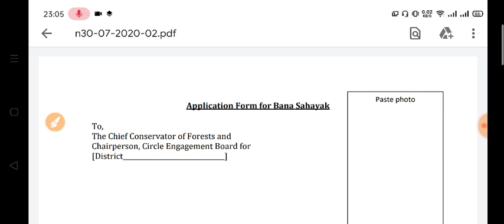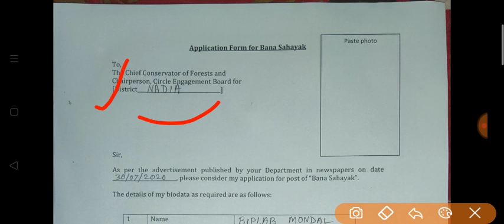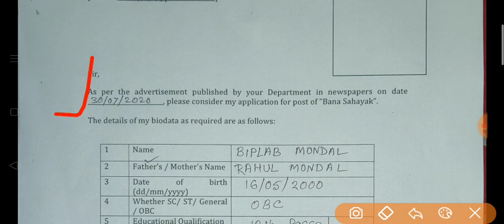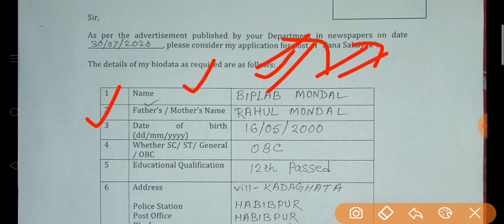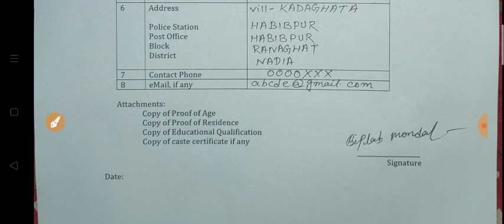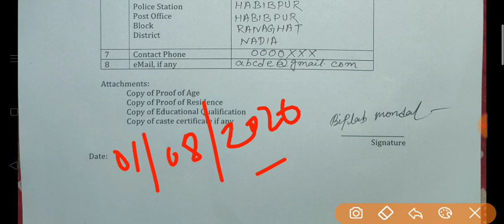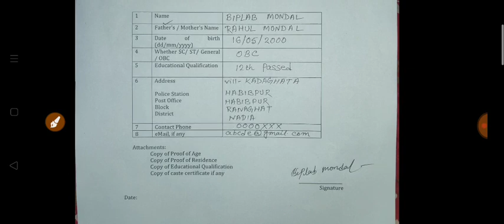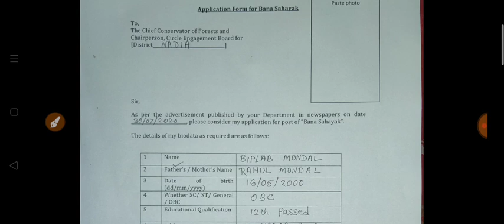"Bana Sahayaks" form fill up | which documents attachment | address write on the post kham | BANA SA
full form fill up process of "Bana Sahayaks"

WBP INTERVIEW PREPARATION VIDEO
VERY HELPFUL TO ALL WBP CANDIDATES

important for WBP CONSTABLE INTERVIEW...

thanks